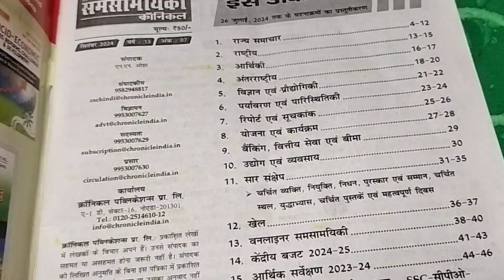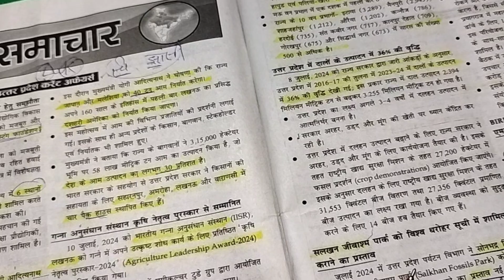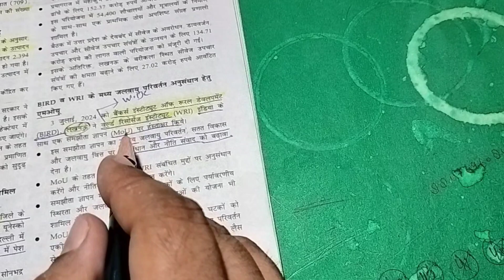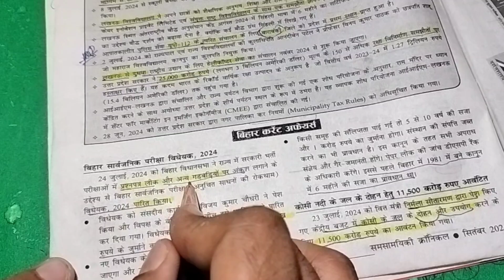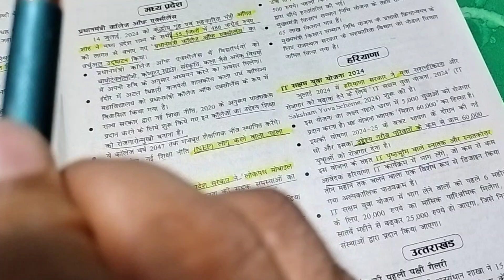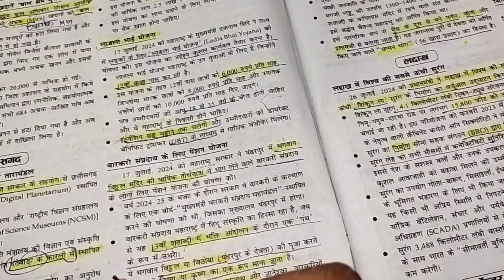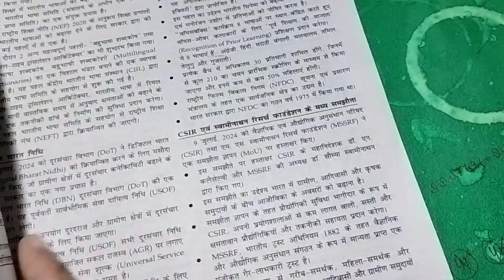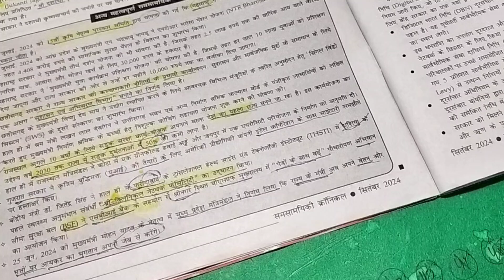July 2024| क्रॉनिकल 2024| chronicle magzine current affairs 2024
जनवरी से जून 2024|घटना सार अर्धवार्षिकी|ghanta sar current affairs 2024|ghanta sar 2024 current affairs|ghanta chakra eye drishti current affairs: September 2024| क्रॉनिकल 2024| chronicle magzine current affairs 2024| से

इधर-उधर समय बर्बाद ना करके पूरा फोकस जी एस पर रखिए करंट अफेयर्स के लिए निश्चिंत रहिए मुझ पर भरोसा रखिए.

आपके लिए बिना थके हारे अनवरत रूप से कंटेंट उपलब्ध कराता रहा हूं इसके लिए आपको चाहिए कि चैनल को लाइक शेयर सब्सक्राइब जरूर करें. क्योंकि मेरी नाभिकीय संलयन की प्रक्रिया का हाइड्रोजन आप लोग ही हैं. 😇

🎯 अचूक मारक सामग्री Play List

🎯 पीडीएफ के लिए टेलीग्राम चैनल को जॉइन करें..

🎯 यूपीपीसीएस के हल प्रश्न पत्रों को एक ही प्लेलिस्ट में देखने के लिए क्लिक करें...

🎯 RO ARO के सभी हल प्रश्न पत्रों की प्लेलिस्ट के लिए क्लिक करें

🎯 बिहार पीसीएस 2023 की प्रारंभिक परीक्षा के लिए घटनाचक्र पूर्वावलोकन की प्लेलिस्ट के लिए क्लिक करे.